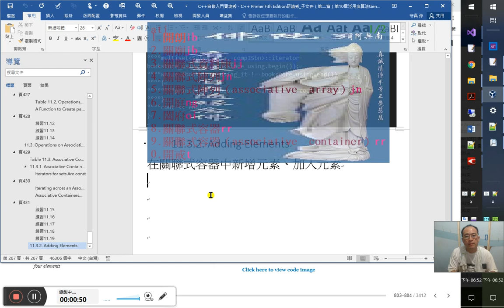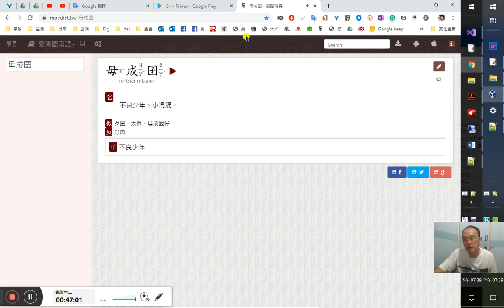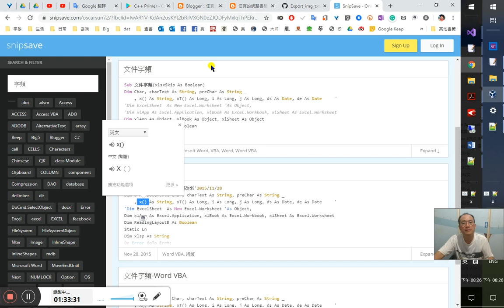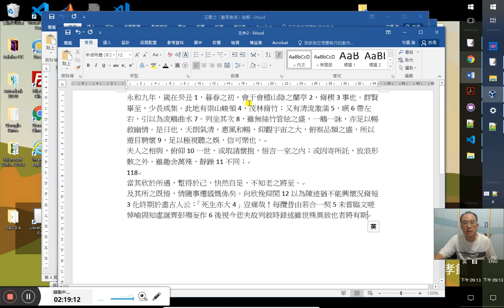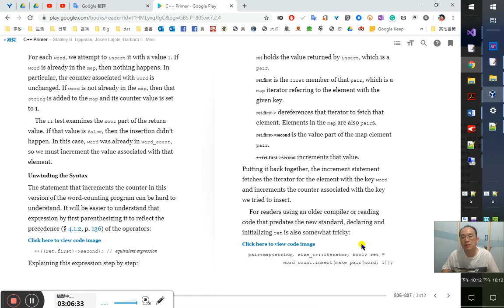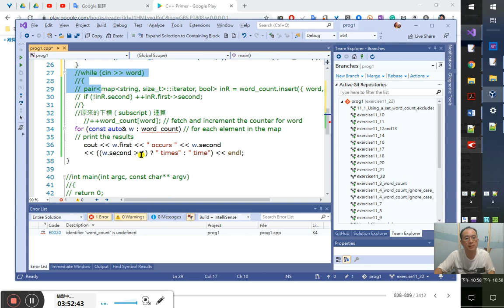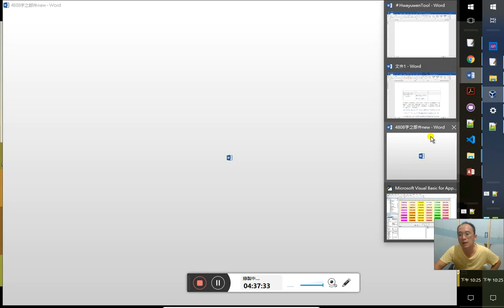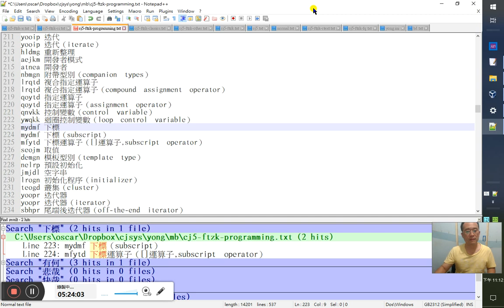C++自修入門實境秀、C++ Primer 5版研讀秀 73/ ~ v11關聯式容器~11.3.3. Erasing Elements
11.3.2. Adding Elements
在關聯式容器中新增元素、加入元素
關聯式容器的加入元素運算（容器運算）

7:10
頁432
Table 11.4. Associative Container insert Operations
表11.4 :關聯式容器的insert運算
c.insert(v) c.emplace(args) v是value_type物件；args用來建構一個元素。對map和set來 說，元素只會在具有給定鏈值的那個元素尚未出現在c中的時候才 會被插入（或建構）。回傳一個pair，其中含有一個迭代器指向具 有給定鍵值的那個元素，以及一個bool指出該元素是否是被插入的→指出該元素是否已被插入。Returns a pair containing an iterator referring to the element with the given key and a bool indicating whether the element was inserted.
對multimap與multiset來說，插入（或建構）所給的元素，並回傳一個迭代器指向新的元素。
c.insert(b, e)
c.insert(il) b和e是代表一個範圍的c::value_type值的迭代器；il（initializer list）是大括號圍起的這種值的一個串列。
il is a braced list of such values.
回傳void。對map和set來說，若鍵值尚未在c中，就插入元素。對multimap與multiset來說， 插入該範圍中的每個元素。
c.insert(p,v)
c.emplace(p, args) 就像insert(v)(或emplace(args）），但使用迭代器p作為一個提示，告知應該從哪裡開始找尋要儲存那個新元素的地方。回傳一個迭代器指向具有給定鍵值的元素。
Like insert (v) (or emplace (args)), but uses iterator p as a hint for where to begin the search for where the new element should be stored. Returns an iterator to the element with the given key.
關聯式容器既然與元素儲存的「位置」無關（頁423），又何故要「where」？！這真的有趣（趣味小品的趣）
50:00 2:29:40

// four ways to add word to word_count
word_count.insert({word, 1});
word_count.insert(make_pair(word, 1));
word_count.insert(pair‹string, size_t›(word, 1));
word_count.insert(map‹string, size_t›::value_type(word, 1));

學習程式設計之必要
51:20工欲善其事必先利其器 有事弟子服其勞 電子計算機
1:11:33隨便下一個pptx檔來將圖文內容匯出至Word
1:10:20 1:24:59
Word VBA選取區字符汰重（直接刪除重複者）
1:31:30 增修程式碼完成，測試中……
測試成功，效能也提升了！ 2:21:00

頁432
Testing the Return from insert
2:38:30
The value returned by insert (or emplace) depends on the container type and the parameters.
對於鍵值不可重複的關聯式容器，（即non-multi）傳回來的pair型別中，第一個成員是表示一個指向被插入元素（鍵值）的迭代器；第二個成員則表示插入是否完成，或已經有相同的鍵值在原容器中了
頁433
Unwinding the Syntax
解讀語法
Adding Elements to multiset or multimap
新增元素到 multiset或multimap
3:9:50
頁434
練習11.20
3:17:10
include‹iostream›
include‹map›
using namespace std;
int main() {
    // count the number of times each word occurs in the input
    map‹string, size_t› word_count; // empty map from string to size_t
    string word;
    while (cin ›› word)
        pair‹map‹string, size_t›::iterator, bool› inR = word_count.insert({ word, 1 });
        if (!inR.second) ++inR.first-›second;
        //++word_count[word]; // fetch and increment the counter for word
    for (const auto& w : word_count) // for each element in the map
    // print the results
        cout ‹‹ w.first ‹‹ " occurs " ‹‹ w.second
        ‹‹ ((w.second › 1) ? " times" : " time") ‹‹ endl;
3:26:01
練習11.21
include‹iostream›
include‹map›
using namespace std;
int main() {
    string word;
    while (cin ›› word)
        ++word_count.insert({ word, 0 }).first-›second;//其實就是下面（即練習11.20）的濃縮
    //while (cin ›› word)
    //  if (!inR.second) ++inR.first-›second;
    //原來的下標（subscript）運算
    // print the results
3:37:17
練習11.22
include‹iostream›
include‹map›
include‹vector›
using namespace std;
int main() {
    map‹string, vector‹int›› m;
    string word;
    int i;
    vector‹int›v;
    while (cin ›› word)
        cin ›› i;
        v.push_back(i);
        cin ›› i;
        pair‹map‹string, vector‹int››::iterator, bool› insResult =
            m.insert(pair‹string, vector‹int››(word, v));
        if (!insResult.second) insResult.first-›second.push_back(i);
        //以上3行程式碼可濃縮為下一式
        //(m.insert(pair‹string,vector‹int››(word,v)).first-›second).push_back(i);
    for (const auto& w : m) // for each element in the map
    // print the results
        cout ‹‹ w.first ‹‹ " occurs " ‹‹ w.second.back()
        ‹‹ ((w.second.size() › 1) ? " times" : " time") ‹‹ w.second.size()‹‹
        endl;
4:0:55
練習11.23
練習11.7
include‹iostream›
include‹map›
include‹vector›
include‹iterator›
using namespace std;
int main() {
    multimap‹string, vector‹string›› m;
    istream_iterator‹string›in(cin), end;
    string lastName; vector‹string›v;
    while (in != end)
        lastName = *in;
        m.insert(pair‹string, vector‹string››(lastName, v))-›second.push_back(*++in);
        ++in;
    ostream_iterator‹string›out(cout, ",");
    for (auto a : m)
        cout ‹‹ a.first ‹‹ ":";